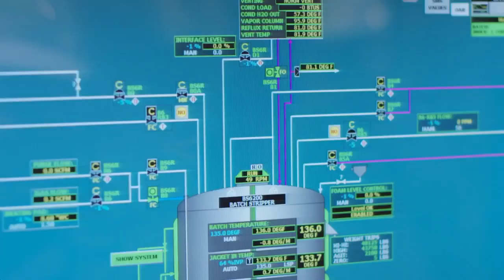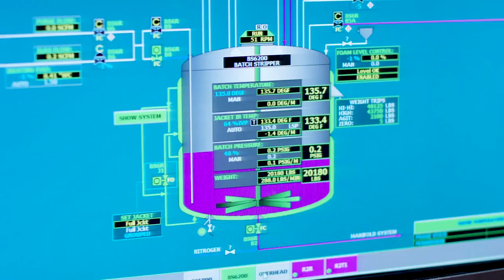Unleash the Data: How Industrial Chemical Companies Can Maximize Revenue with IIoT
Pittsburgh-based PPG and GrayMatter co-innovated solutions to digitize key production processes and reduce costs.